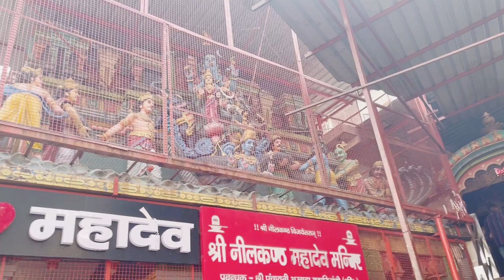Haridwar, Ganga ￼ Sanan kiya or nilkhant pr Pooja ki